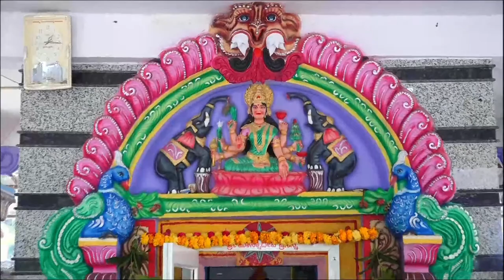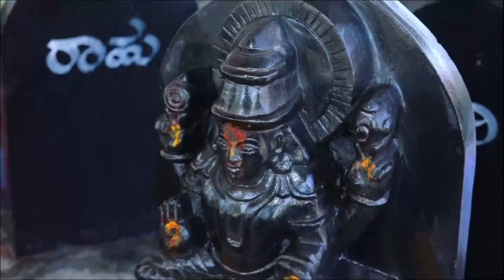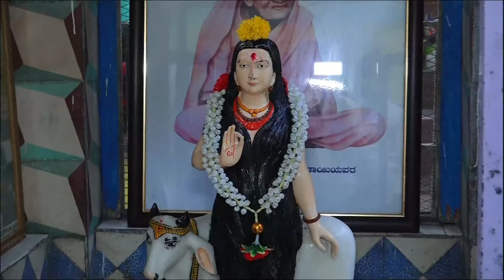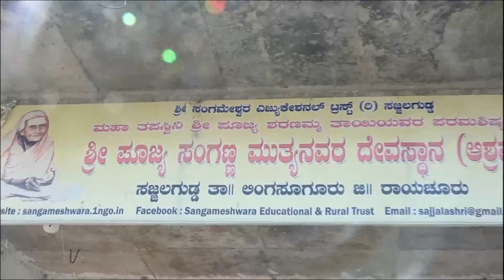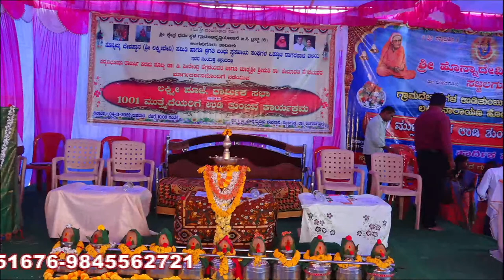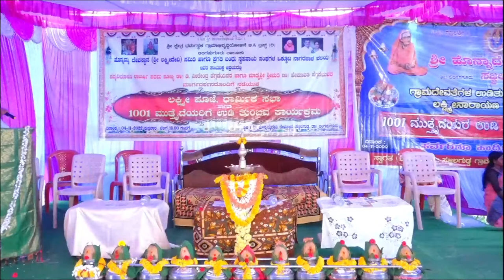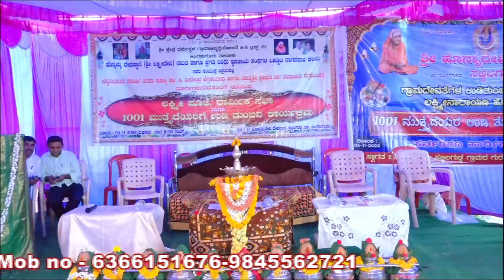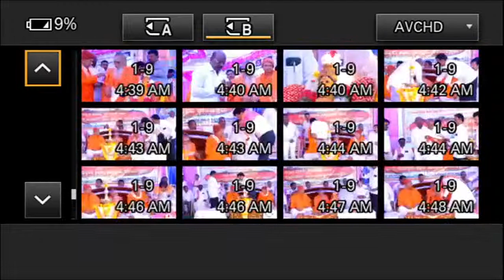shri honna devi devastan sajjalagudda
shri honna devi  devastan sajjalagudda + 1001 hudi tumbuva karyakrama